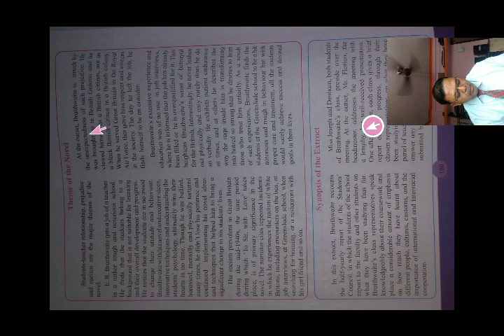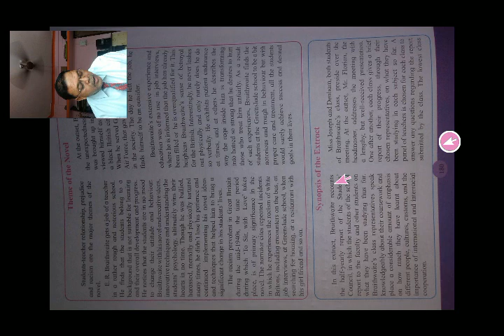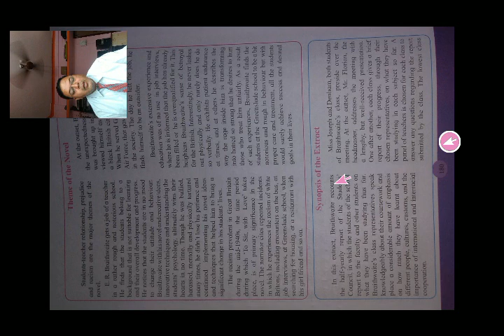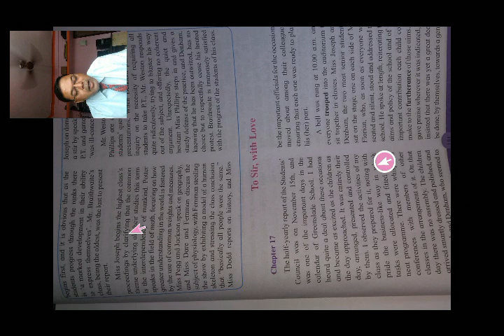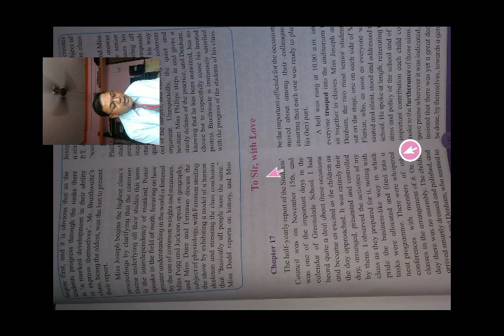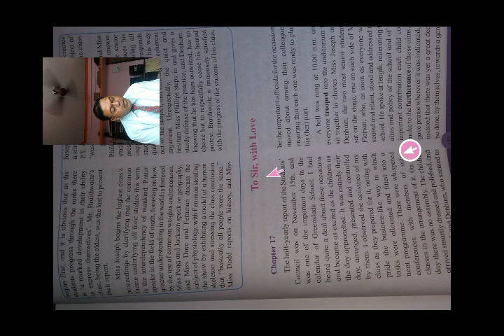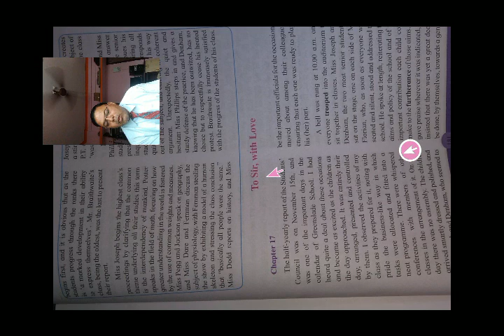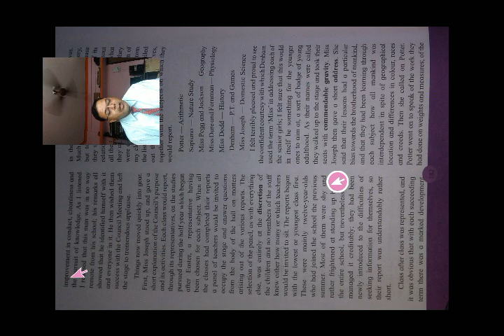September 13, 2020